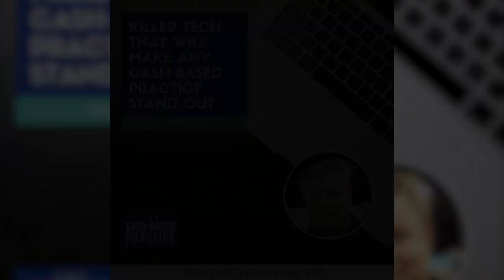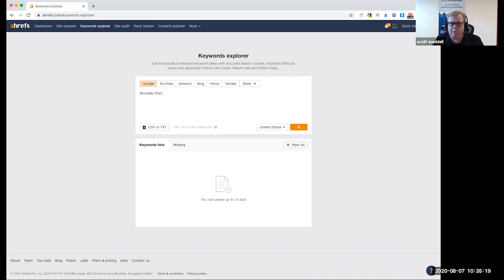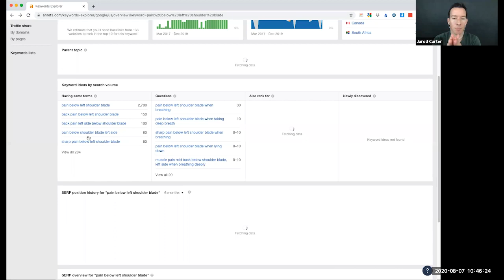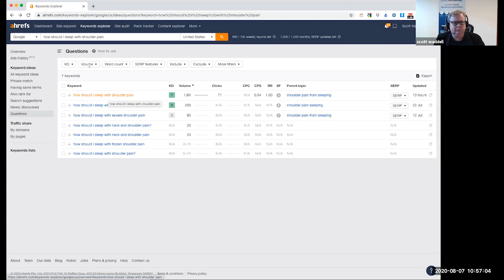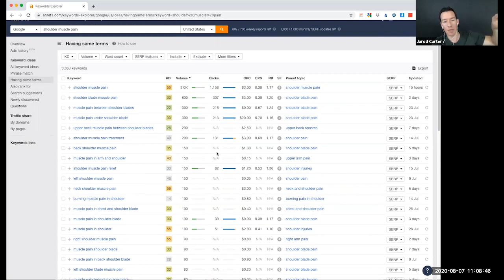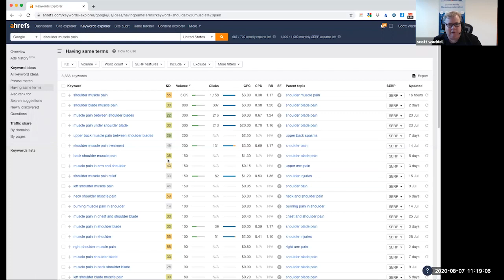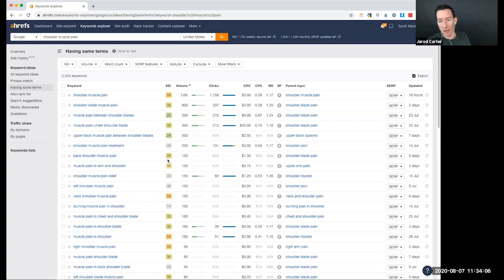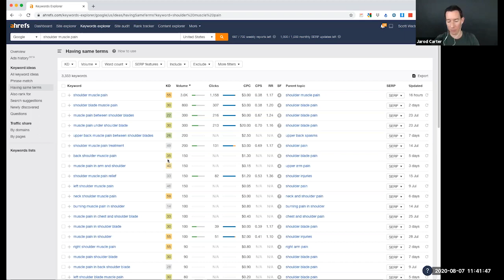A New Strategy to Skyrocket Your Private Practice Website SEO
Scott Waddell has been building cutting-edge content management systems for more than 20 years. His company, PatientSites, has spent the past decade developing software services and tools to make owning a cash-based practice easier and more profitable. As this year’s pandemic unfolded, PatientSites was among the first to provide vital information, ideas, and support to help practices continue to operate safely so they could stay in business despite the mayhem.

During our conversation, Scott shared the exciting news that PatientSites is introducing some incredible new resources to help leverage the many opportunities that have been created as a result of the pandemic. We dig into some inventive new possibilities for leveraging telehealth as well as some advanced automation tools to improve your responsiveness to patient calls and enhance the overall experience your clinic provides. And you’ll hear about the powerful new content management system that analyzes for SEO so you can create messaging that will get you on top of the search rankings where your audience can find you!